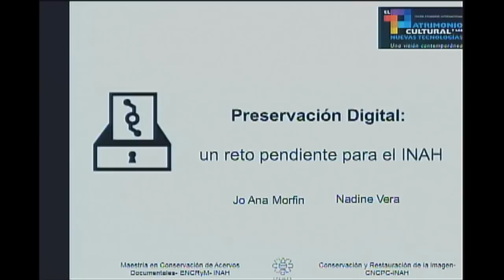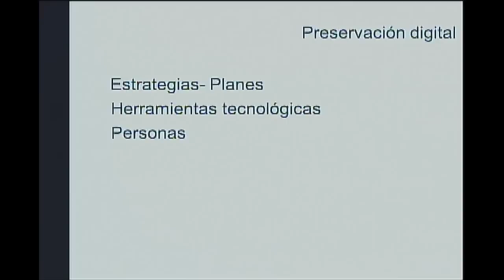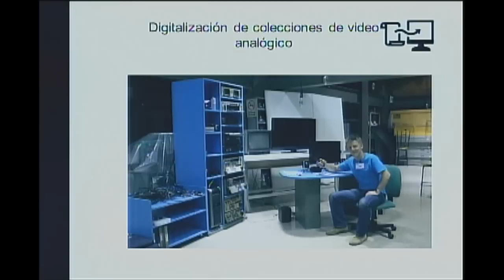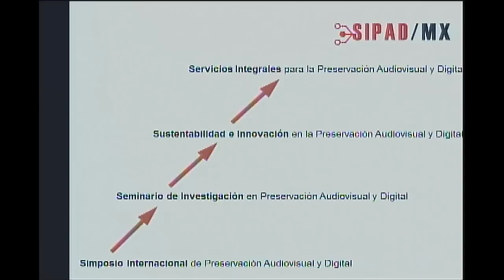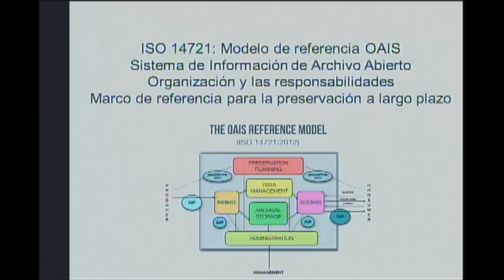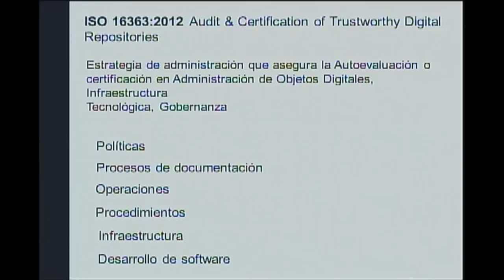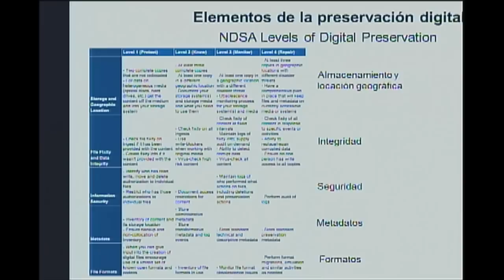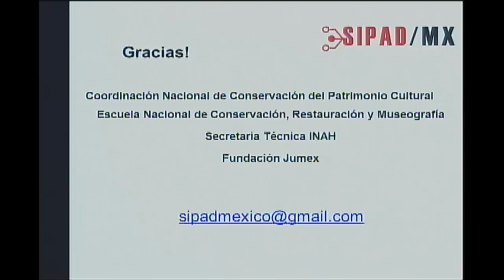La preservación digital: un reto pendiente para el INAH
Primer Congreso Internacional El Patrimonio Cultural y las Nuevas Tecnologías, una visión contemporánea.
Mesa 2. Preservación digital.
Ponencia: La preservación digital: un reto pendiente para el INAH.
Jo Ana Morfín.

6 de diciembre de 2014, Auditorio Fray Bernardino de Sahagún, Museo Nacional de Antropología e Historia.